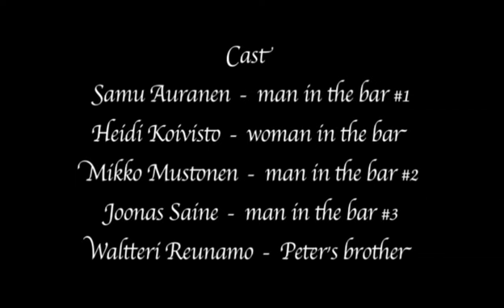Jupeliskupelikset - Vaara Uhkaa